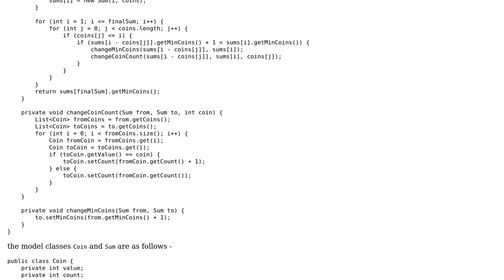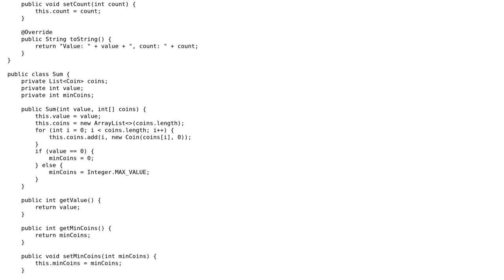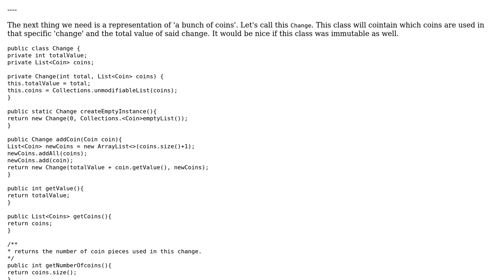Coin change with Dynamic Programming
With thanks & praise to God, and with thanks to the many people who have made this project possible! | Content (except music & images) licensed under CC BY-SA | Music | Images & others | With thanks to user yadav_vi user Imus user 200_success and the Stack Exchange Network Trademarks are property of their respective owners. You are responsible for your own actions.